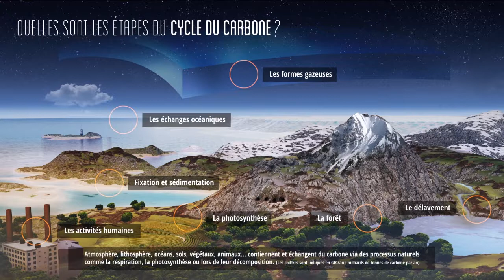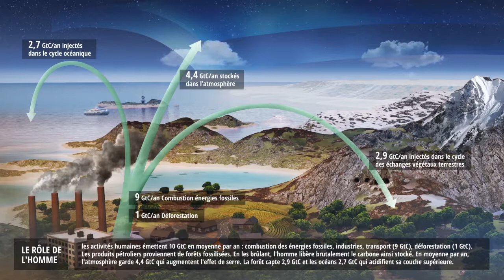Le cycle du carbone.